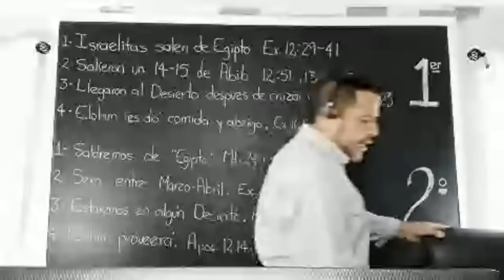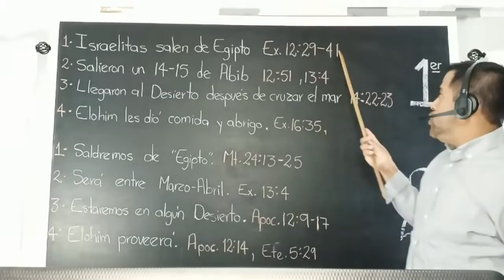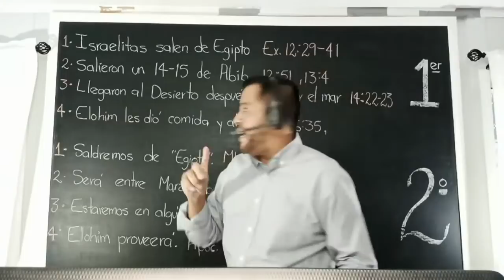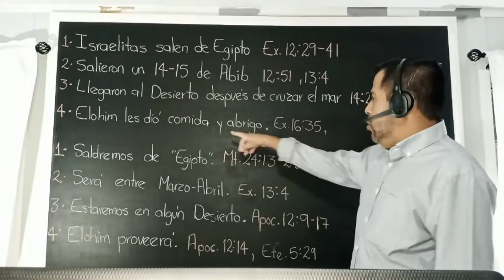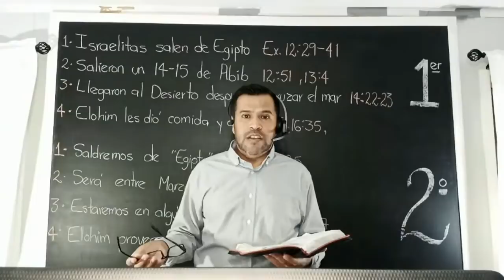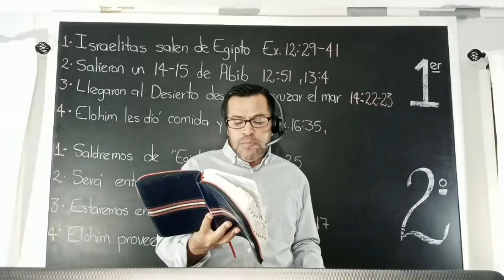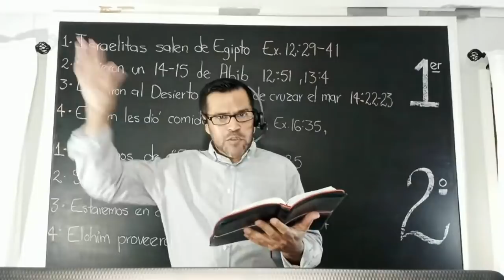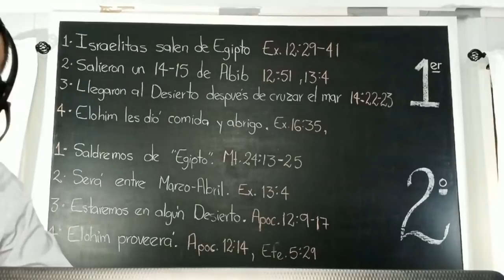EL 2o. ÉXODO